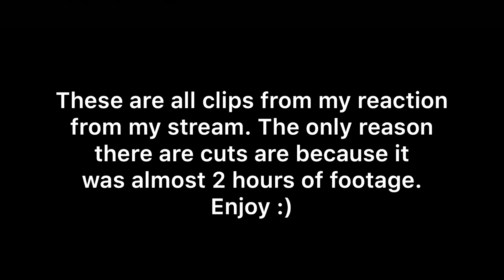Pouya- "The South Got Something To Say" REACTION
All right to the music played in this song go to Pouya and Co.